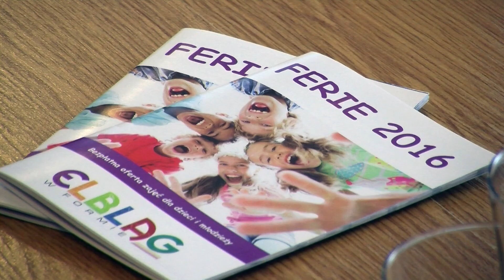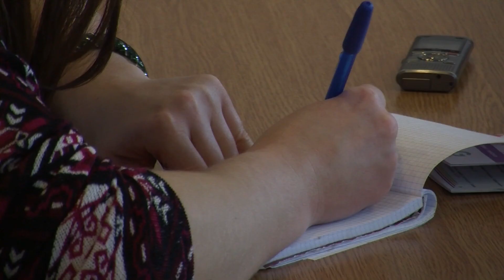Ferie w Elblągu